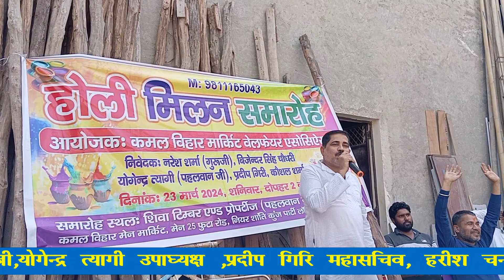kamal Vihar Market Welfare Association Holi Smaroh ! haarekasahara होली समारोह कमल विहार दिल्ली !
हरीश तोमर HAARE KA SAHARA TV CHANNEL ! PARDEEP GIRI -